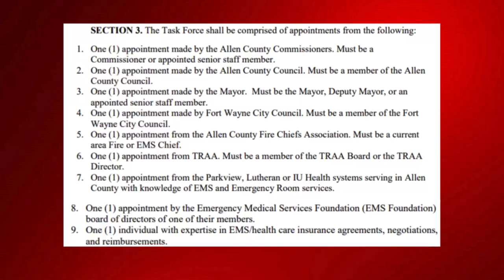“Task force” introduced at city council to help ambulance service in Fort Wayne